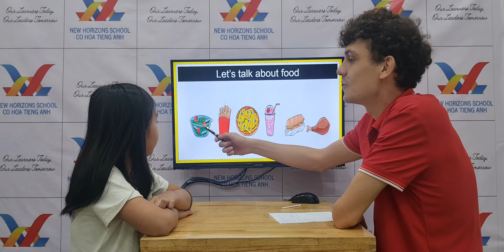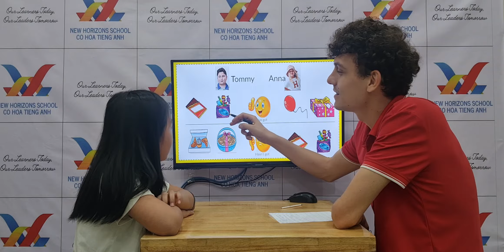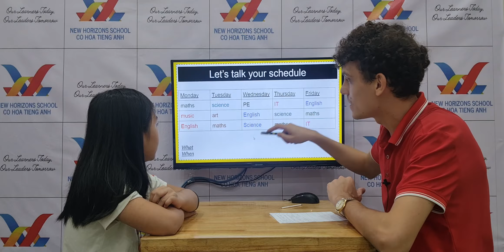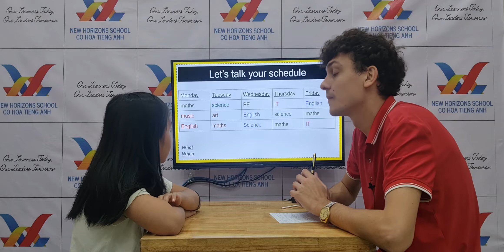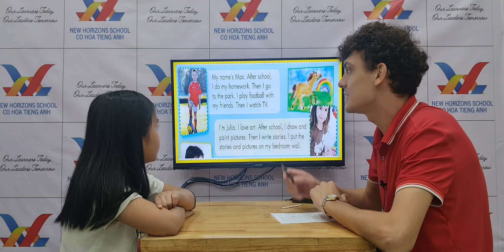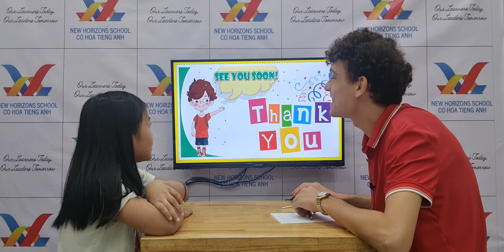2022 November 25 - Elsa - Eagle 9 Speaking Test FF2 Unit 4-6